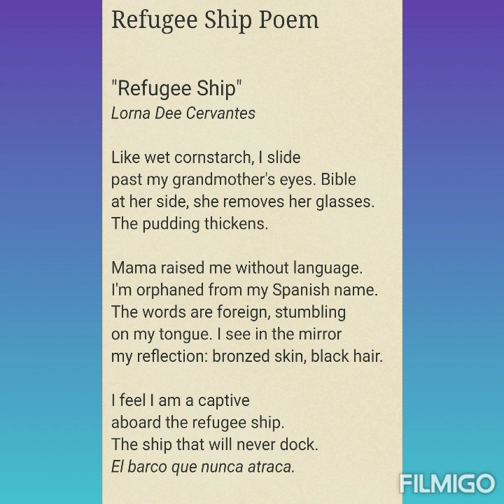Refugee Ship By Lorna Dee Cervantes Explain in Hindi